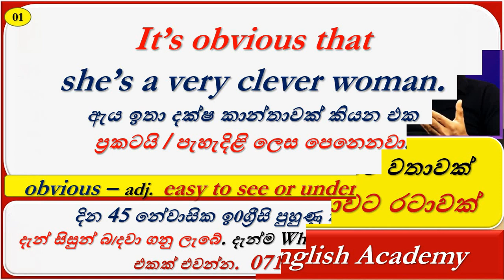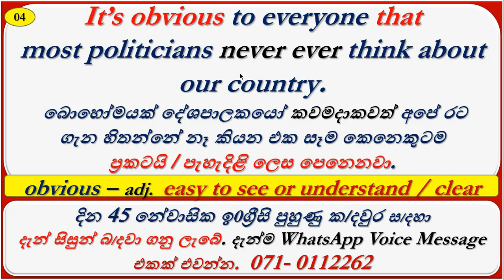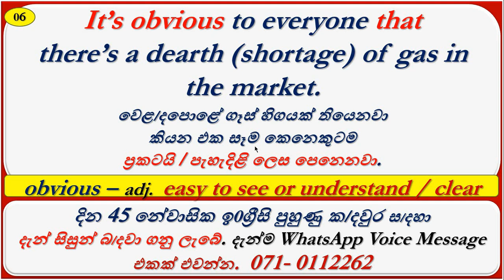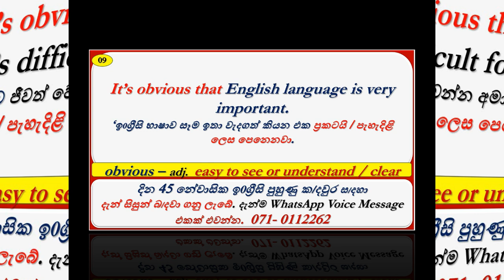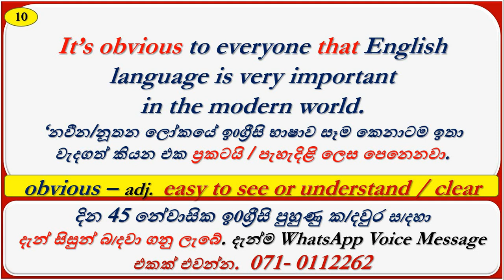Spoken English Patterns | "ප්‍රකටයි/පැහැදිළියි..... ' | # 280 | SUK International English Academy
හරිමදේ ඉගෙනගන්න අපිත් එක්ක එකතුවෙන්න.

ඉ0ග්‍රීසි භාෂාව ඉතාම සරලව ඉගෙන ගන්න කැමති අයට , නොමිලේම ඉ0ග්‍ර්‍රිසි උගන්වන ඔබගේම YouTube නාලිකාව සමග එකතු වෙන්න. නෑදෑ හිතමිතුරන්ටත් කියන්න.

Simple English
English Speaking
Spoken English
SUK
Spoken English
,Simple English
,English in a simple way
,English